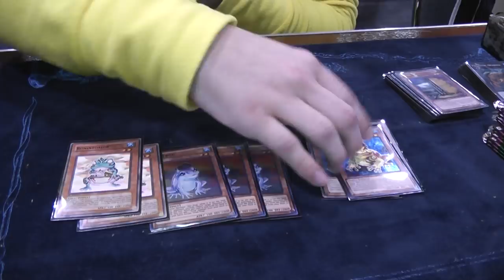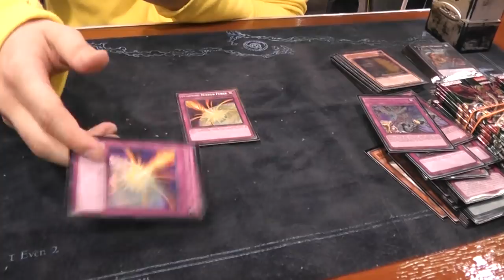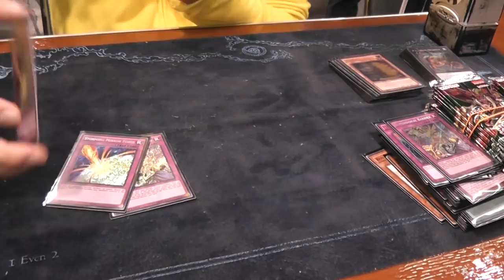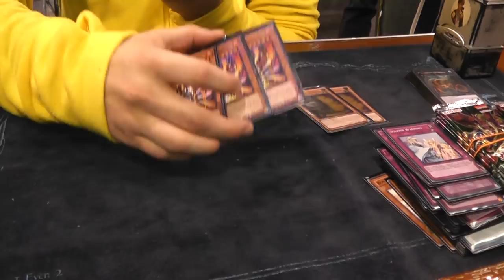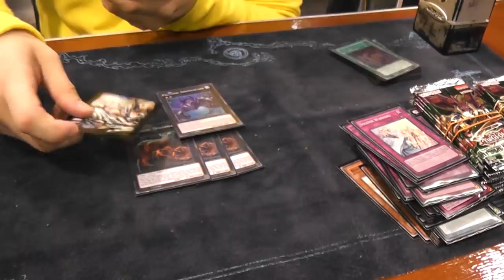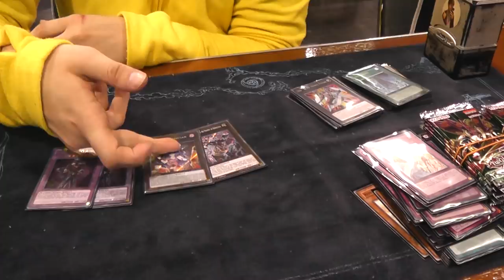TOP 16 YCS ANAHEIM "THE" MICHAEL TAMEZ - PALEOZOIC FROGS